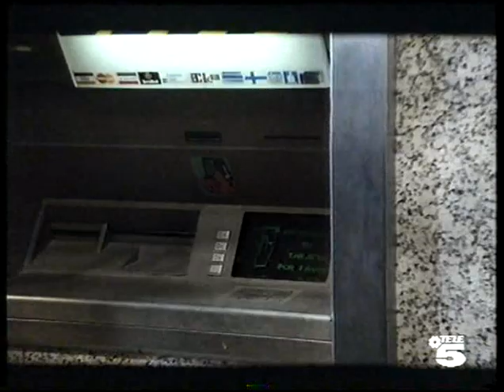Inicio de "Aquí el que no corre vuela" de 1992.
Inicio de "Aquí el que no corre vuela" de 1992 de Ramón Fernández.